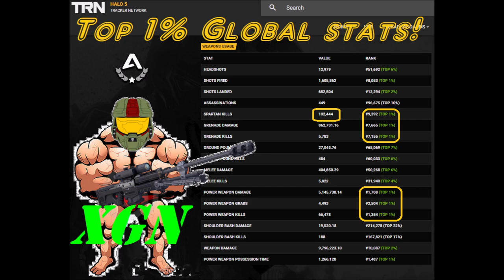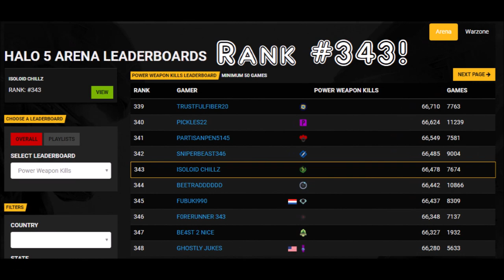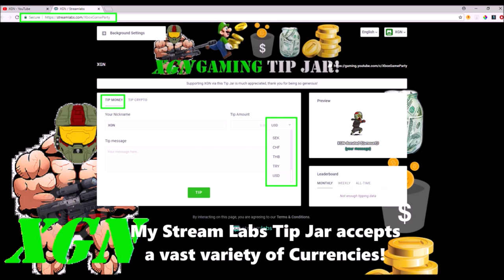Halo 5 Celebrating 100,000 Arena kills milestone! Ranked Top 1% Global, Legendary stats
Halo 5 Celebrating 100,000 Arena kills milestone! Ranked Top 1% Global, Legendary stats on HaloTracker. Watch me line up exactly 100,000 total kills in Arena stats, share my current global ranks and stats listed on Halo Tracker and celebrate this Legendary milestone with an Arena gameplay montage. Pro Halo 5 gameplay with Top 1% global stats by Halo Legend Isoloid Chillz.